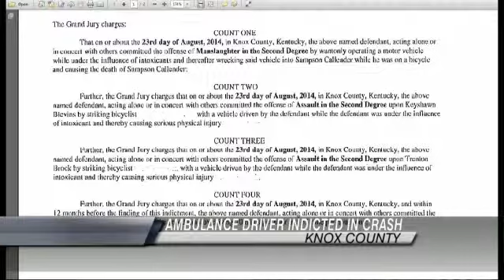Knox County Ambulance Driver Indicted in Crash that Killed 14-year-old